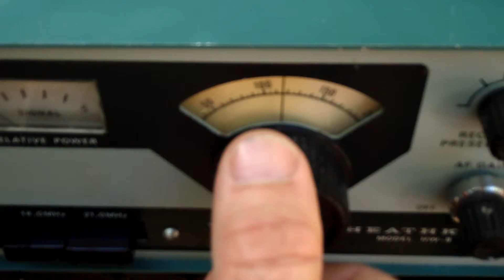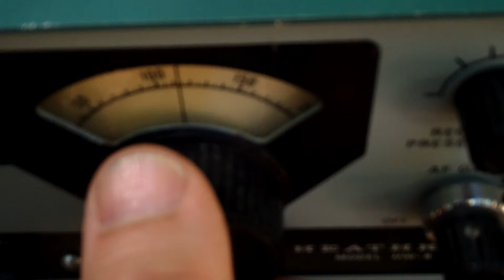Heathkit HW-8 Audio Test QRP - Ponca State Park Nebraska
Testing the homebrew audio amplifier and filter using the EMTECH antenna tuner. AT tent site 4 in Ponca State Park.